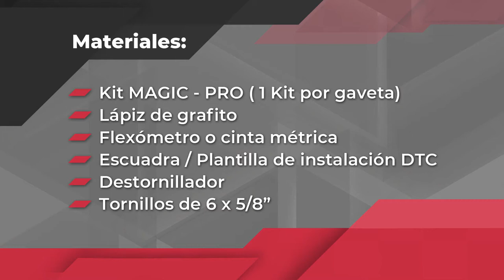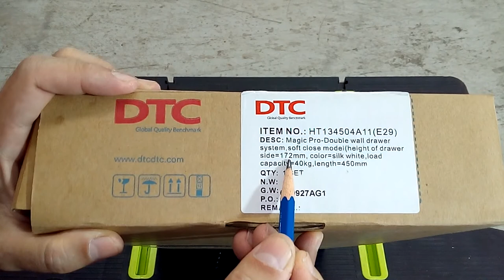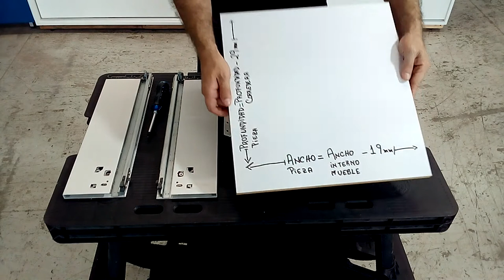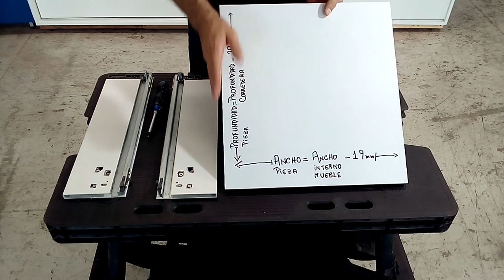Cómo Instalar Gavetas Modernas - DTC MAGIC PRO - Gavetas Tandem - TANDEMBOX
En este tutorial te enseño a instalar el sistema para cajones DTC Magic Pro. Este es un sistema de gavetas modernas también conocido como gavetas tandem o tandembox de la marca DTC. Presentan grandes ventajas a nivel estético y funcional con un gran soporte de peso, deslizamiento suave e inclusión de freno amortiguador al cierre o sistema de apertura automática al presionar Push-Open

Este video es el segundo correspondiente al curso gratis de carpintería que he desarrollado de la mano de DTC Venezuela para que sepas todos los detalles acerca de sus herrajes.

Si te gusta la carpintería o buscas información acerca del diseño de cocinas modernas, sin duda debes conocer los herrajes de la marca DTC pues su calidad es de primera teniendo un costo sin competencia en comparación con otras marcas de herrajes para cocinas de gama alta y gama media.

Indice de este tutorial
0:00 Intro y materiales
1:00 Contenido Kit DTC MAGIC PRO
2:08 Instalación de las correderas ocultas
6:17 Ensamblado del cajón tandem
9:04 Instalación tapa de gaveta
11:04 Colocación de gaveta DTC Magic Pro
11:26 Ajustes de la tapa de gaveta

Puedes apoyar mi trabajo de varias maneras:
Agradecimiento a Dyalla por la canción Organic Guitar House
Agradecimiento a Kwon por la canción Swoop141